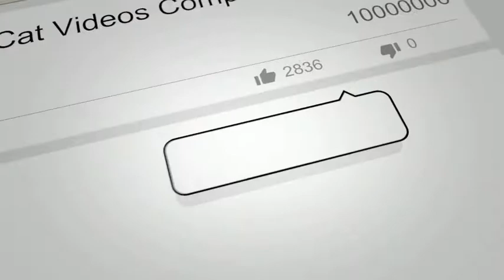Funniest & Cutest German Shepherd Puppies - Funny Dogs Compilation 2021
The German Shepherd Dog is among the top 10 most popular and recognizable dog breeds in the world. They commonly hold positions in the police force and army as they are highly intelligent, loyal, brave, and well-tempered. They are also used to help the blind, herd livestock. Some have even gone on to become well-known actors.

This compilation is of the cutest German Shepherd puppies playing, fighting, swimming, and just being downright adorable. Enjoy!